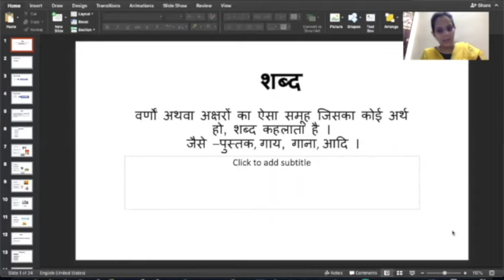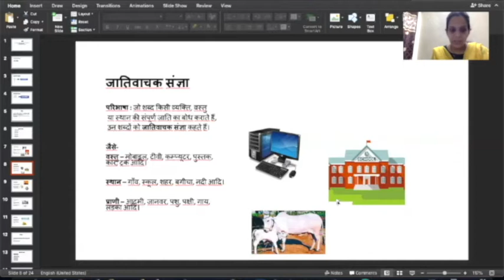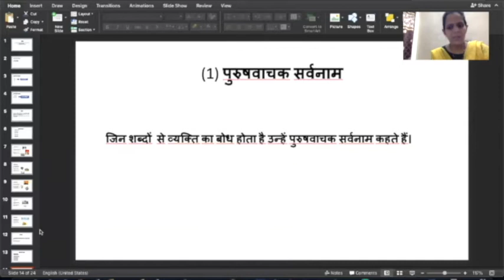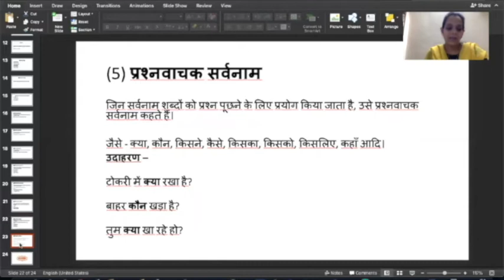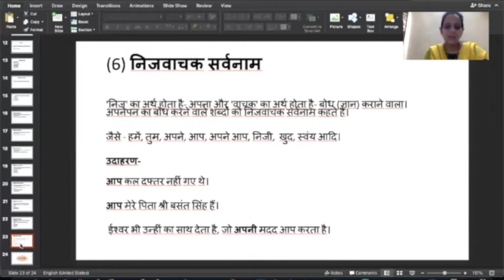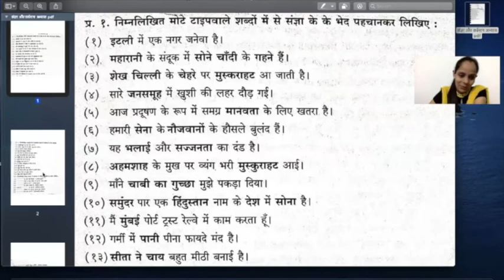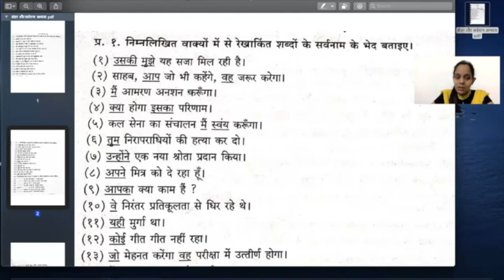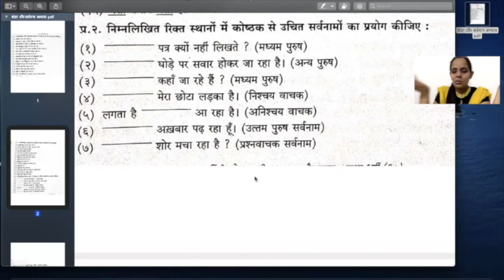Class_8to10_Hindi_Grammar_savyay_18_june_2021.